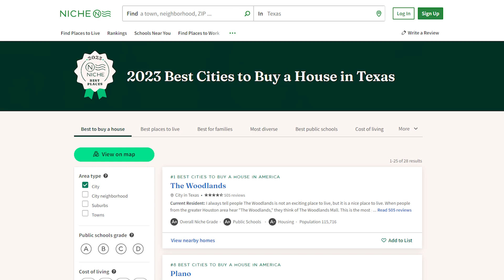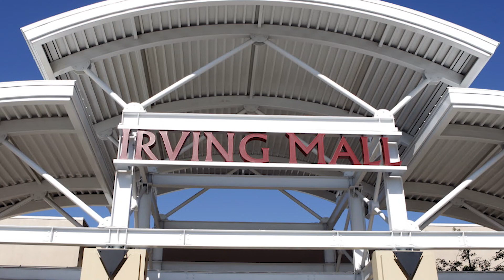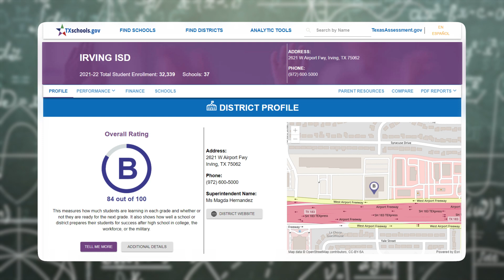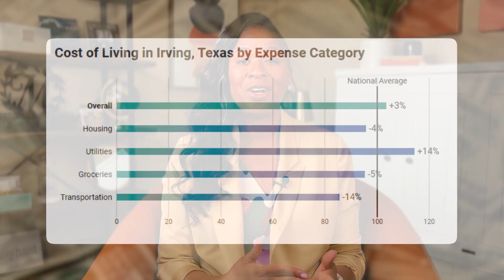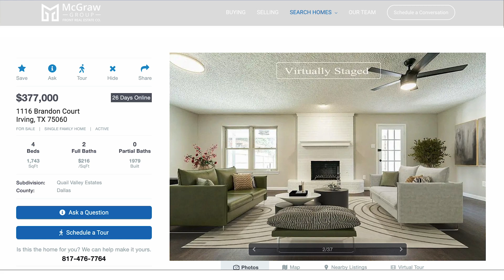Pros & Cons Of Living In Irving Texas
So you're considering living in Irving...

You may have a lot of questions about living in Irving. If you want to know the pros and cons of moving to Irving Texas, you're in the right place!

In this video, we share our thoughts on the great things and the not-so-great things about living in Irving to help you make an informed decision on moving to the area.

We're talking cost of living in Irving Texas, things to do, housing options, shopping, schools and of course, location.

📲 We have so many people contacting us who are moving here to Dallas-Fort Worth Texas area and we ABSOLUTELY love it! Honestly, if you are moving or relocating here we can make that transition so much easier on you!!

Keela & Torrey McGraw
McGraw Group of Front Real Estate Co.
TREC # 0652379/0689401